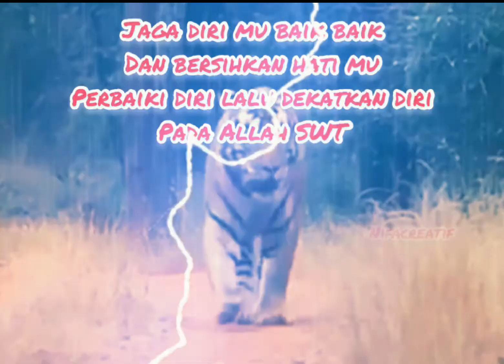Status Harimau Dunia ini sudah tak membaik lagi